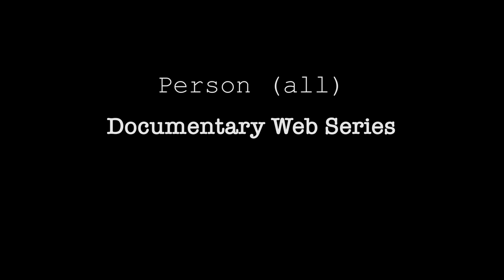Person(all) : Dog Shoes Promo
Person(all) Promo